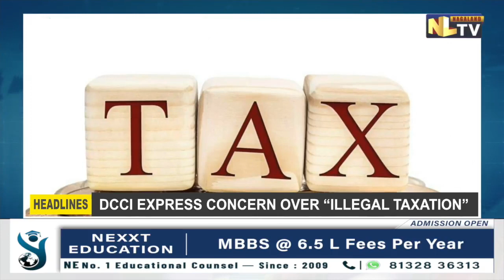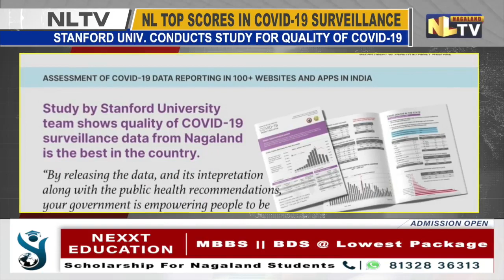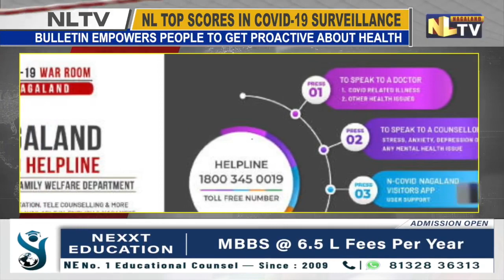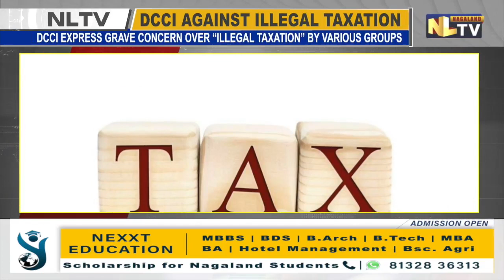NLTV NEWS NOW ENGLISH